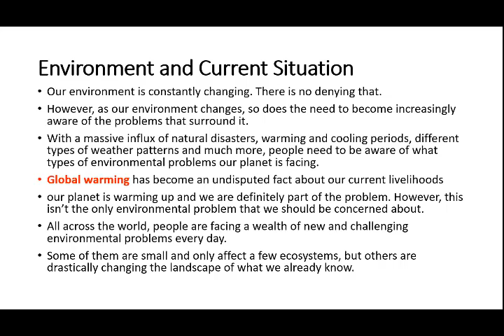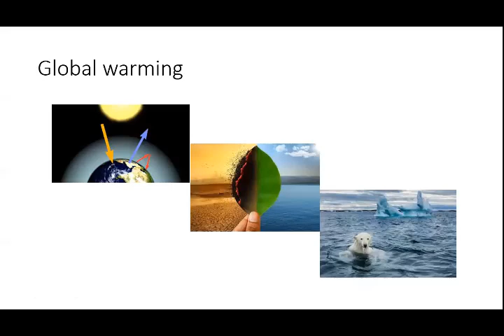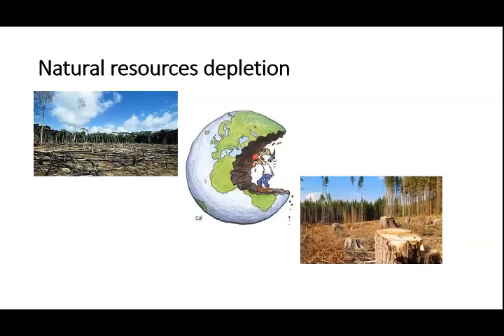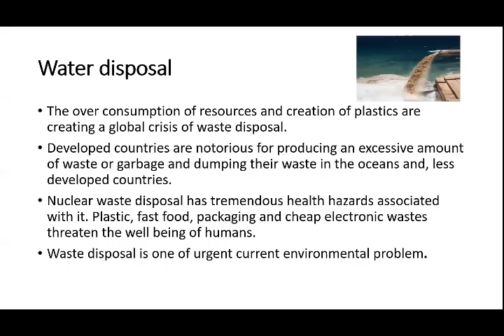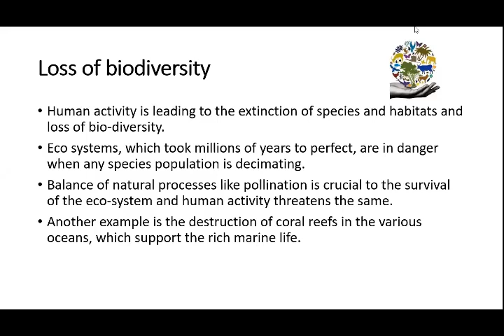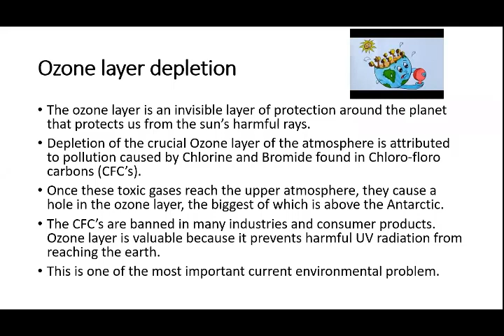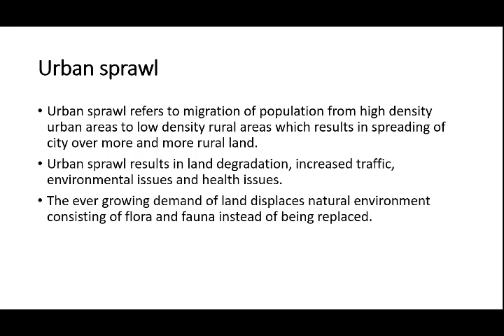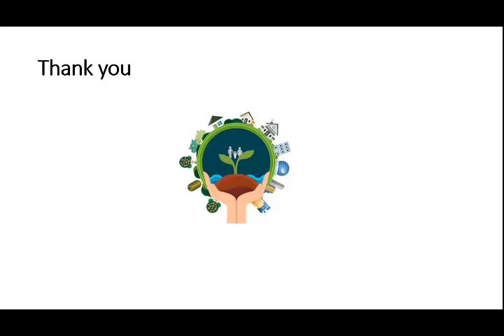5 12 2020 ENVIRONMENTAL HEALTH